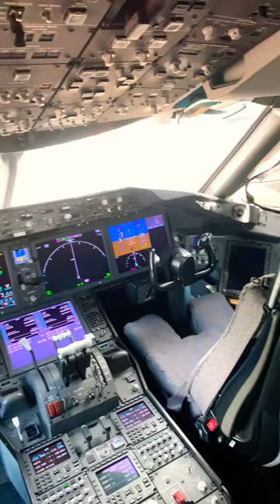I did it!